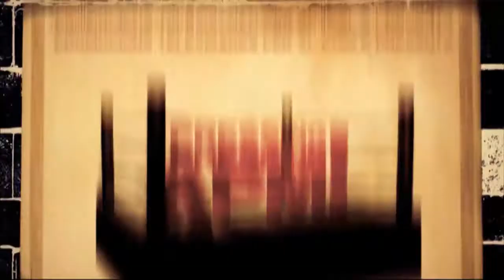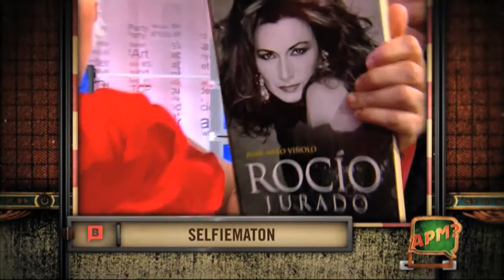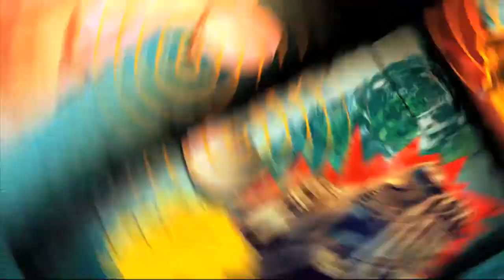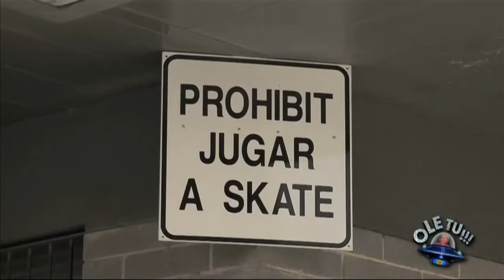APM? - Capítol 391 - 29/04/2015 - TV3